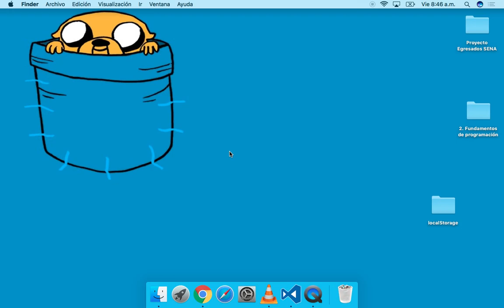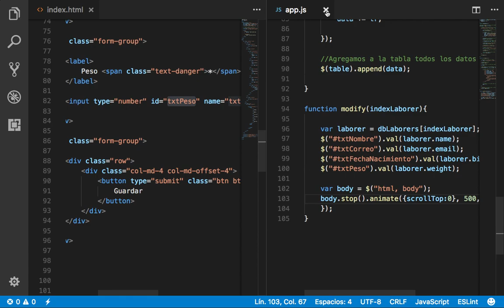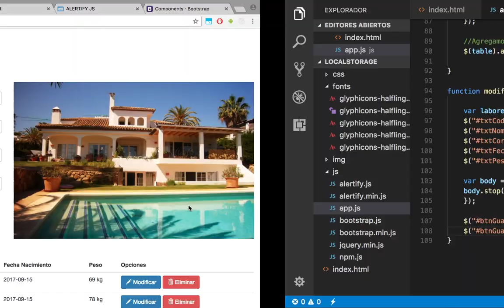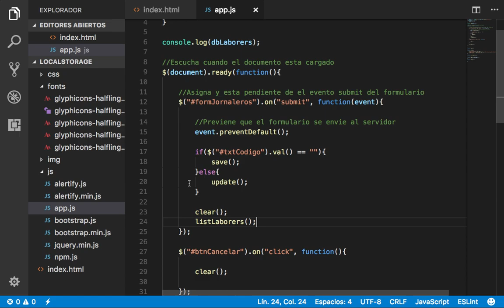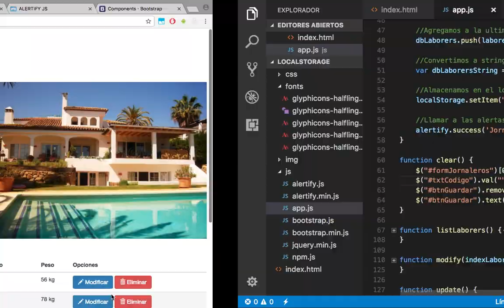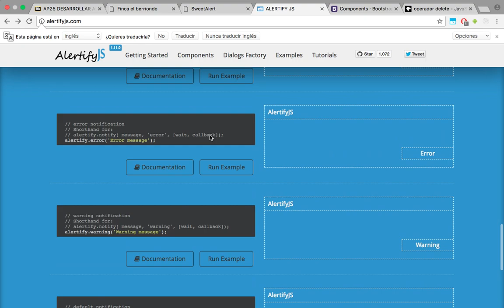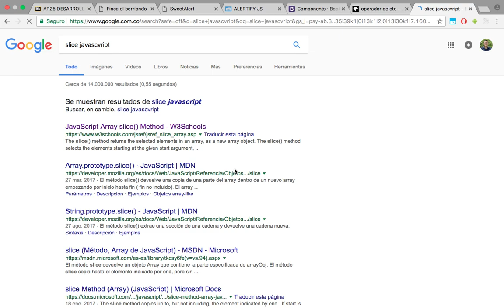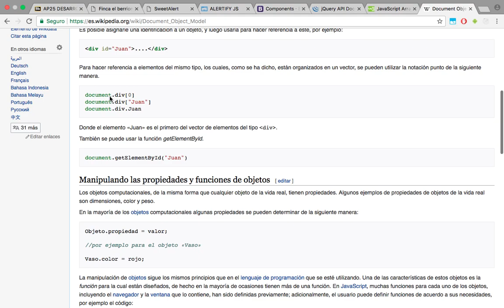Clase 2 Parte 4